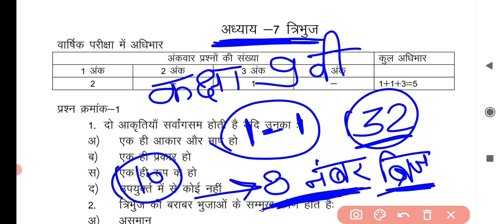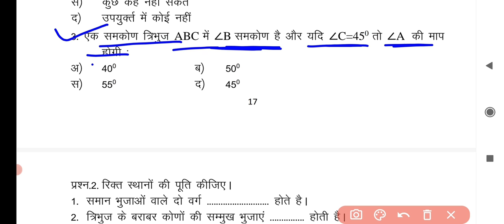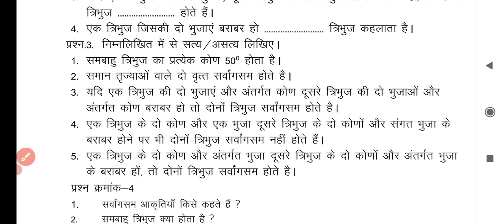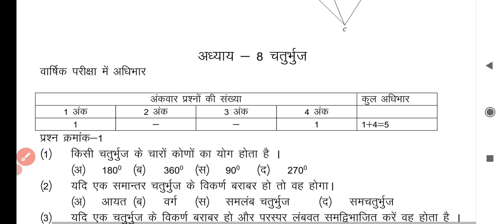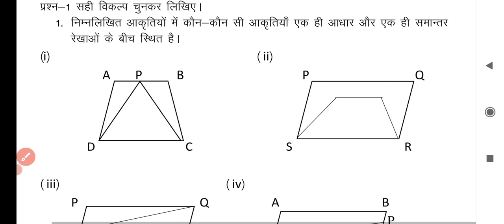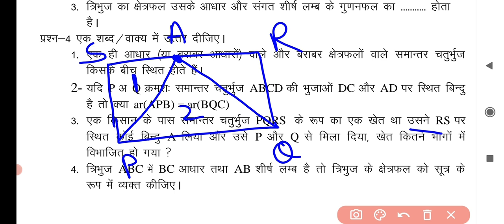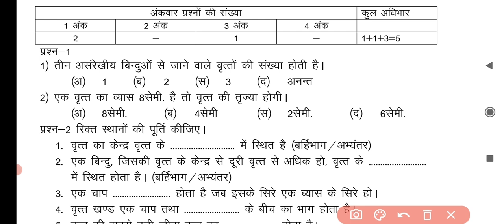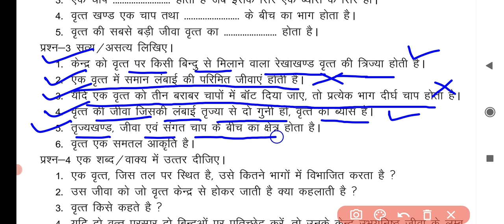कक्षा-9वी गणित वार्षिक परीक्षा पेपर 2022 वैकल्पिक प्रश्न (part-2)|Class-9 Maths varshik pariksha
Class-9 Maths varshik pariksha